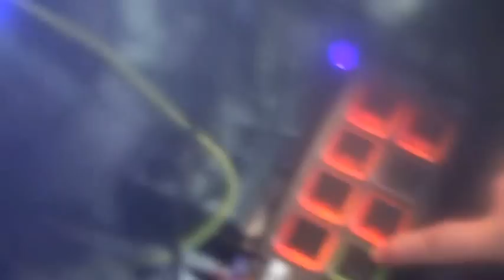3 Synthrotek EKOs - Reverb Jam - APC - Akai MPX 8 REAL SOFT-FOCUS Eurorack Modular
3 of the infamous Synthrotek EKOs, giving some ghastly reverbs - Samples coming out of the MPX8 and bass noises being generated by the APC.  BROUGHT TO YOU IN SOFT-FOCUS